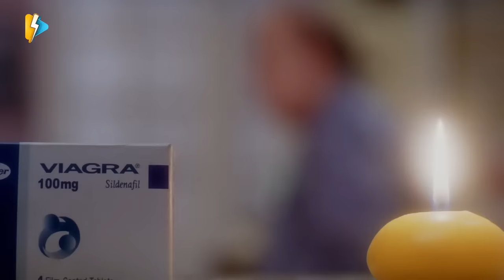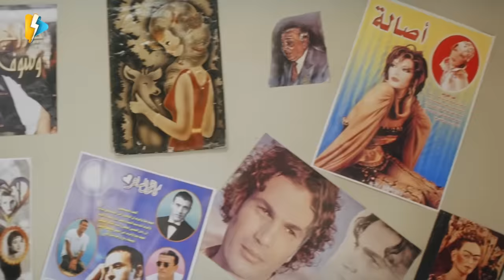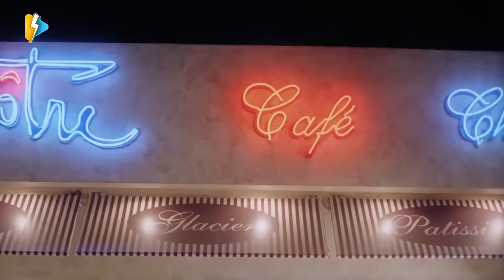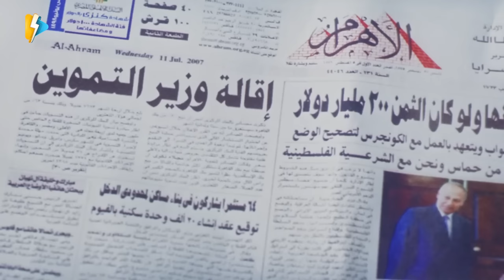طلعت زكريا ساعتين ضحك بس 🤣 أفشخ مشاهد طلعت زكريا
░ فيلم حاحا وتفاحة | بطولة طلعت زكريا وياسمين عبد العزيز | Haha we tofaha Movie : ░

قصة فيلم حاحا وتفاحة : حاحا نبطشي أفراح، بينما تعمل شقيقته (تفاحة) ممرضة في إحدى المستشفيات، يدور الصراع بينهما حول الشقة التي يسكناه، حيث يسعى (حاحا) للزواج فيه، أما (تفاحة ) فتسعى للزواج من ( فوزي ) بائع الأنابيب بينما (حاحا) يرفض هذا الزواج، وتمر الأحداث إلى أن يكتشفا أن الأخوة أسمى من أن يعكرها أي صراع.

بطولة :
ياسمين عبد العزيز (تفاحة )
طلعت زكريا ( حاحا )
ريكو  ( فوزي )
حسن حسني ( عم حاحا وتفاحة )

 تاليـف : بلال فضل
 اخـراج : أكرم فريد

افضل أفلام طلعت زكريا
طباخ الريس - قصة الحي الشعبي - غبي منه فيه - إوعى وشك - حرامية في تايلاند - سيد العاطفي - أبو علي